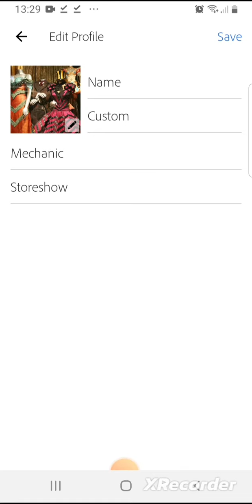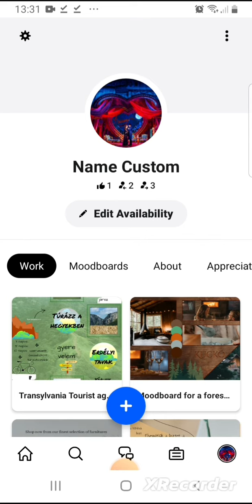How to change the profile photo on Behance?